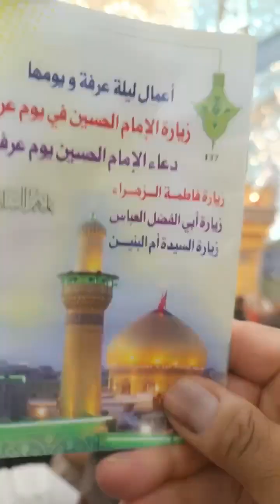ضريح الامام العباس عليه السلام